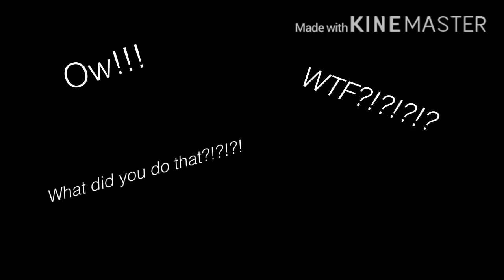Mha reacts to fandom TikToks: Afton family TikToks